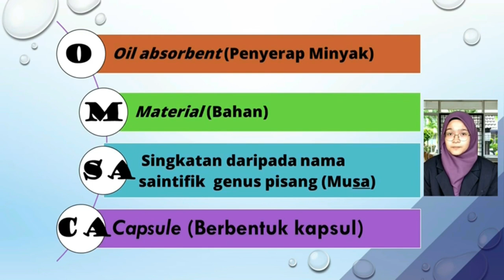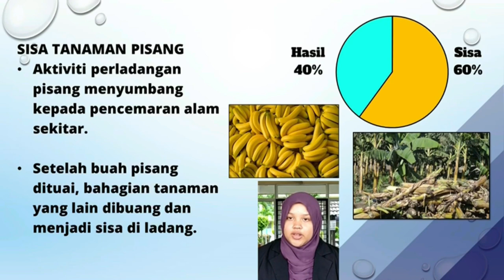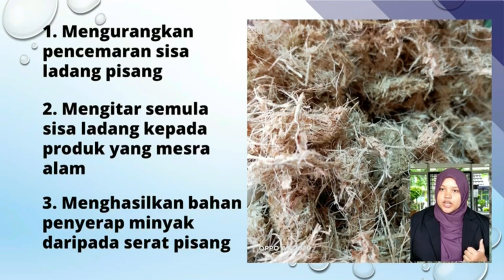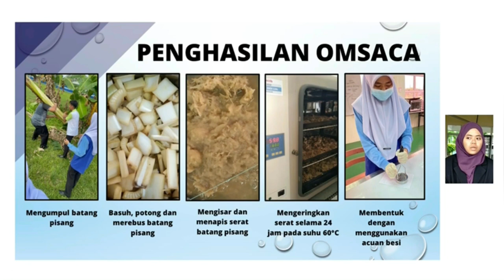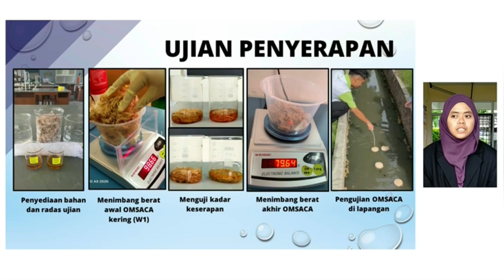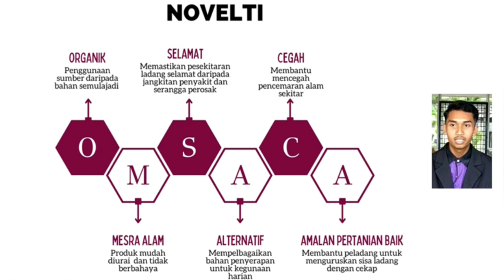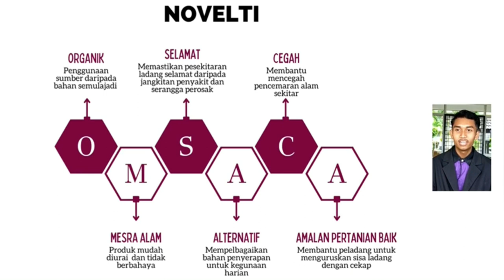MIIX23 (BI134) OMSACA (Bahan Penyerap Minyak Untuk Mengatasi Masalah Pencemaran Air)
TITTLE : OMSACA

SUPERVISOR : NURUL SYAHIDA BINTI SOHAILI

GROUP LEADER :
NURFARAHIN BINTI MOHD FIRLY

MEMBERS:
BALQIS NUR BATRISYIA BINTI MUHAMAD RIZAL
NUR AZLINA BINTI ABU BAKAR
TUAN NURATIQAH BINTI TUAN MANAN
MUHAMMAD NAZIF NAUFAL BIN OMAR
MUHAMMAD SAFIQ BIN AHAMAD KAMIL
NORZAHIDAH BINTI MOHD NAZRI

Category : Beginner Innovator
Project ID : BI134